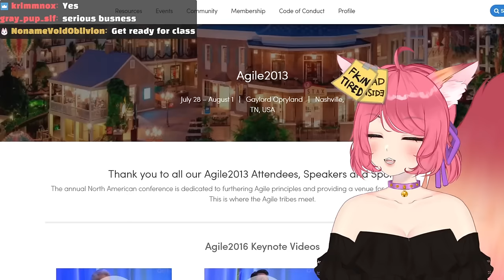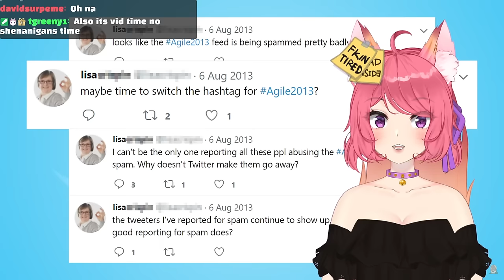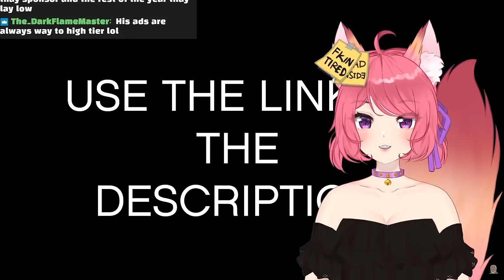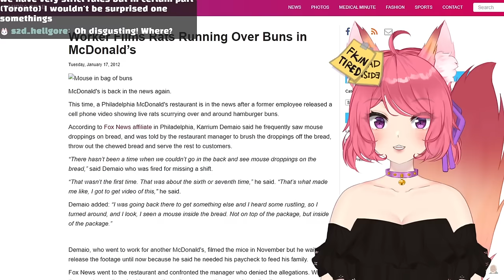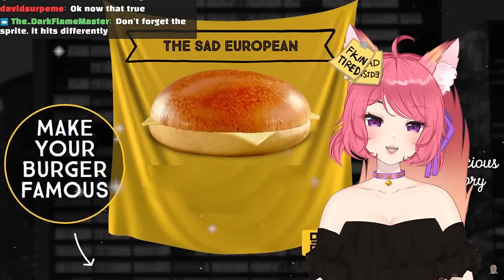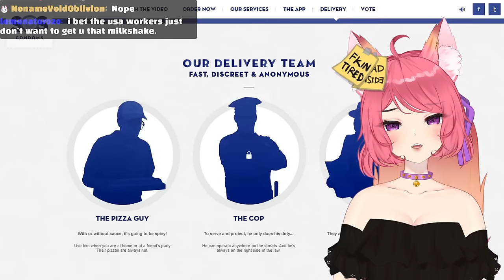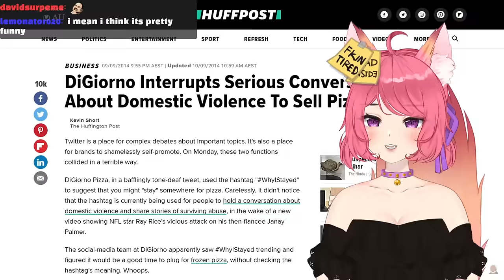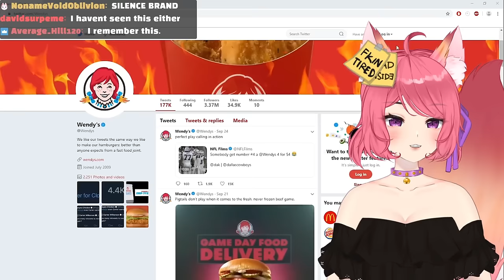Very Serious Business | Kitsu reacts to Internet Historian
◆ FOLLOW ME ◆